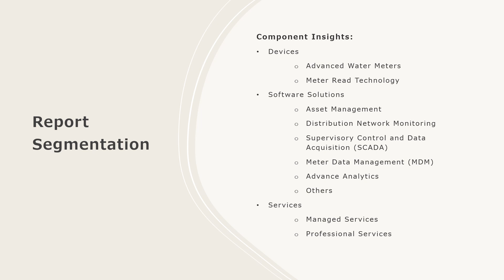India Smart Water Management Market Overview, Trends, Opportunities, Growth and Forecast by 2032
The India smart water management market size is projected to exhibit a growth rate (CAGR) of XX% during ​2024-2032​.